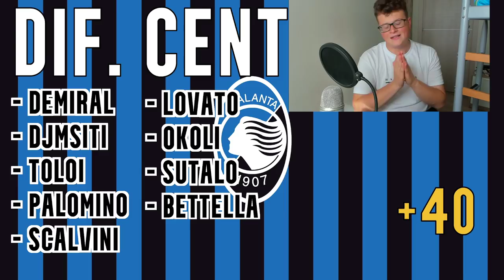RICOSTRUIAMO L'ATALANTA DOPO IL FALLIMENTO PER RIPORTARLA IN CHAMPIONS LEAGUE!!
DA AMAZON

rax.business